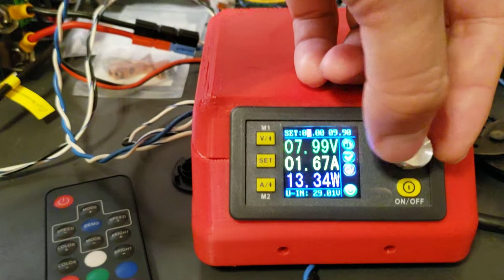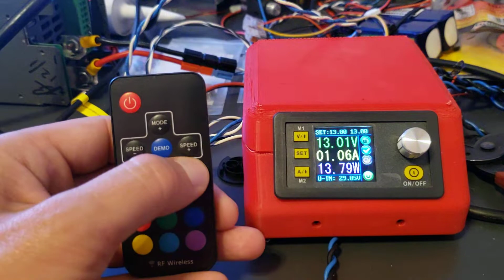RGB Whip Lights